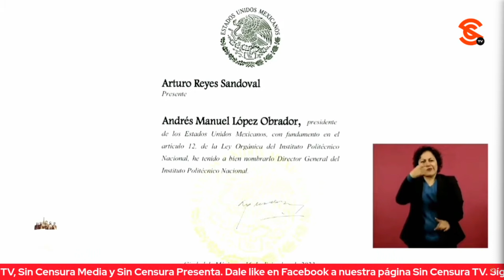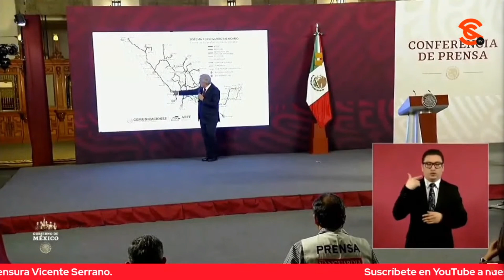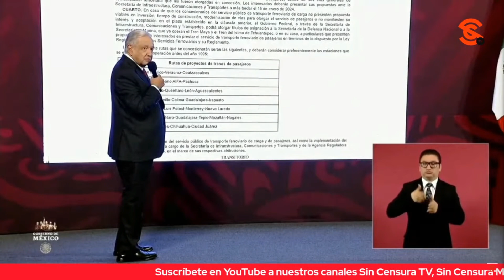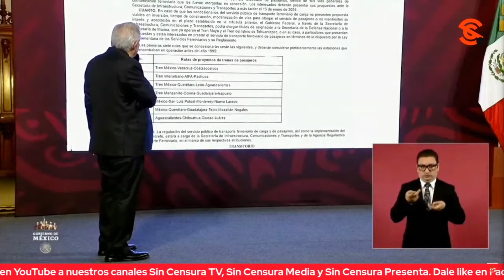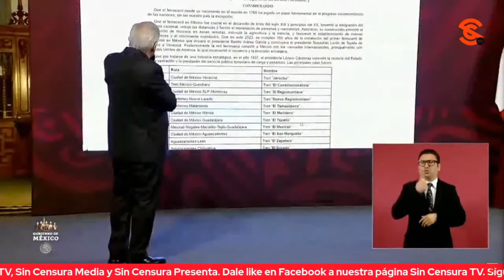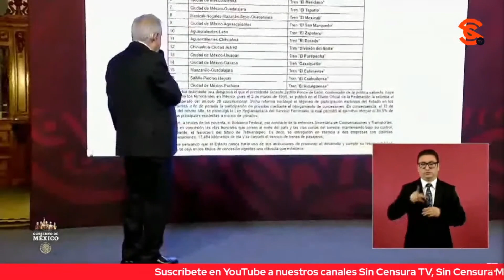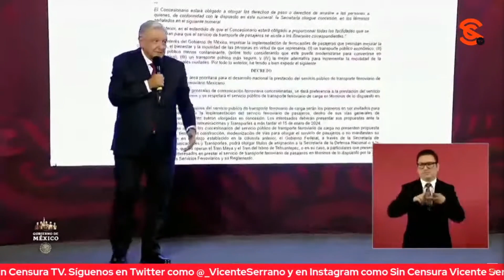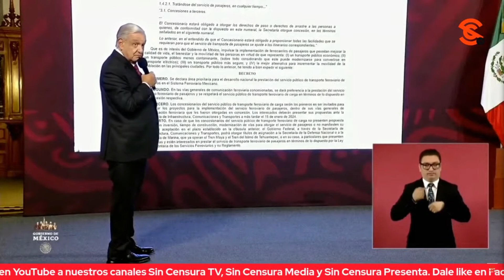AMLO DICE QUE IPN ESTÁ CREANDO ESCUELAS FERROVIARIAS AHORA QUE SE REABREN RUTAS DE PASAJEROS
El presidente López Obrador insistió en destacar lo bueno en el IPN, ahora que ratificó a su director… Comentó que entre los aciertos de esa institución está la creación de escuelas ferroviarias, a propósito de que ya firmó el decreto para que 18 mil kilómetros de vías férreas se utilicen para trenes de pasajeros